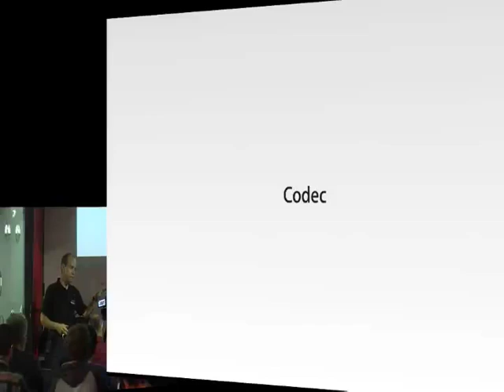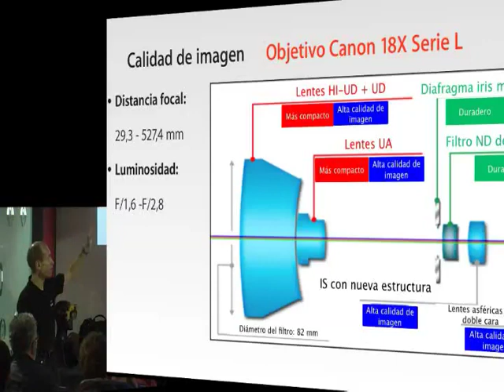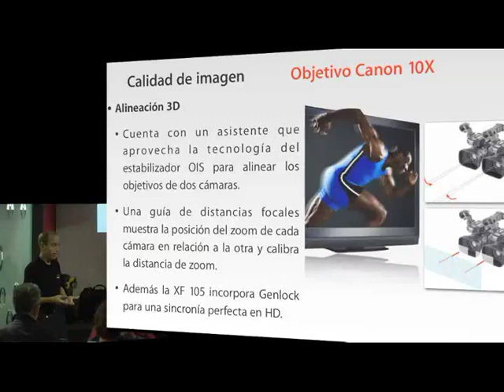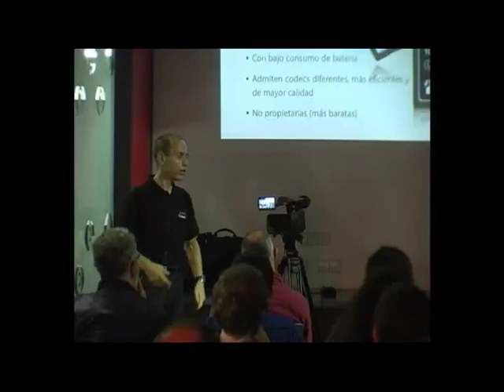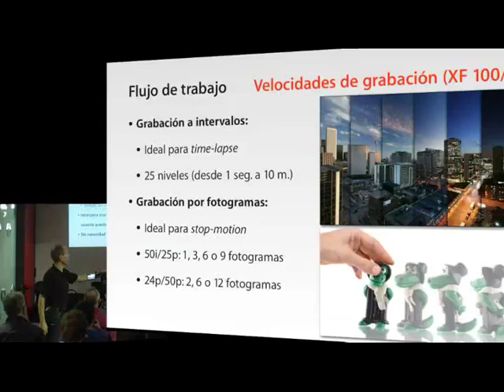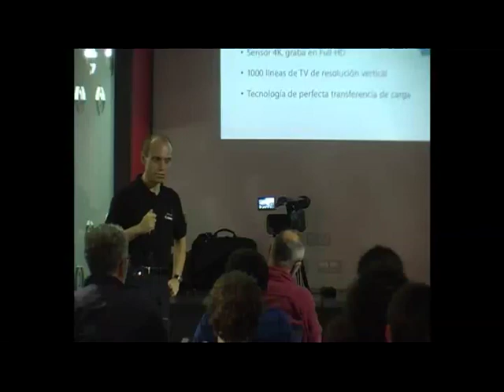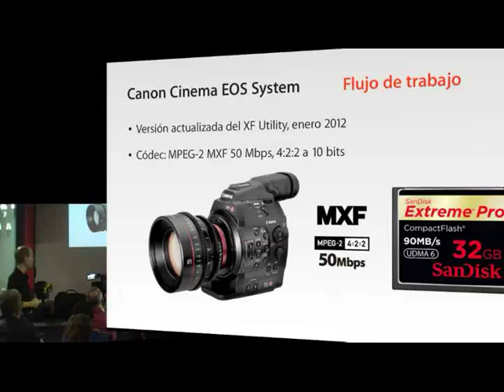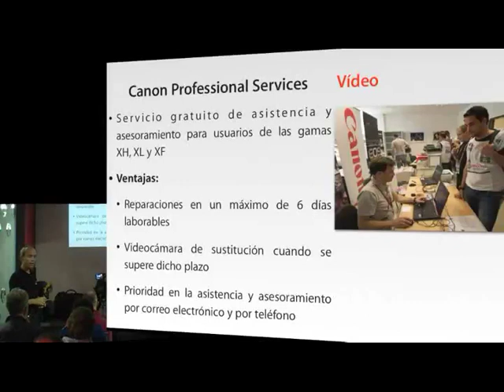Julio Gómez de Canon, Video HD Pro. Fotoweek 2011